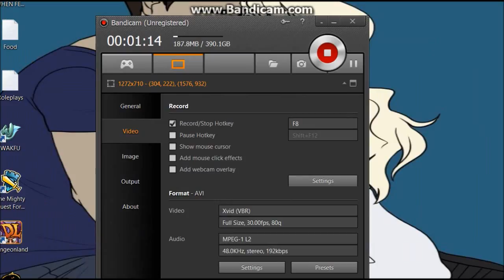Five Nights at Freddy's : One Shot -Haphazardly Gaming-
Alex and Envy attempt for a short time to play Five Nights at Freddy's